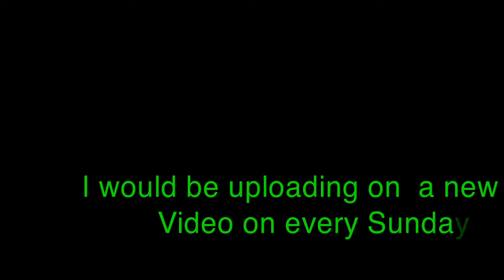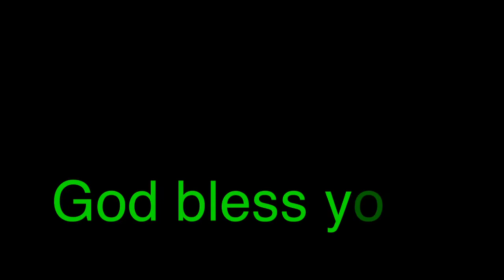Shopsticks challenge Chinese noodles